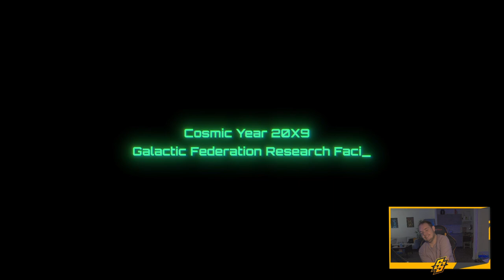NINTENDO DIRECT 18.06.2024 - REACTIE